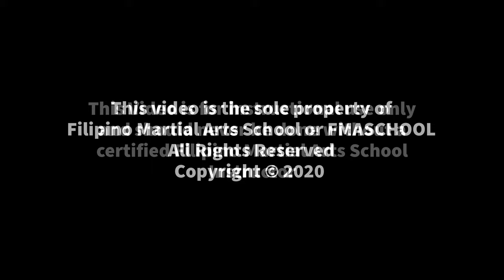FMASCHOOL Tutorial on LOCKS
In this video, Guro Francis shows us the stick locks, a great tool to use when trying to control your opponent.

Want to learn the whole thing?